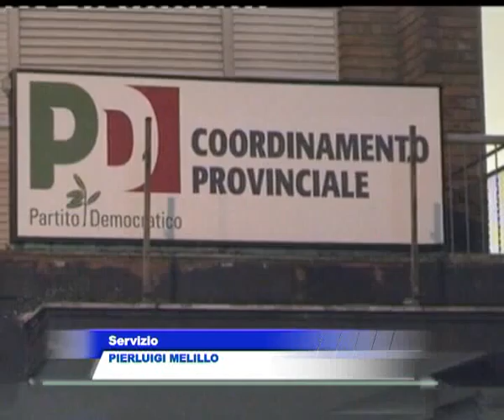Elezioni, nel Pd manovre contro Galasso